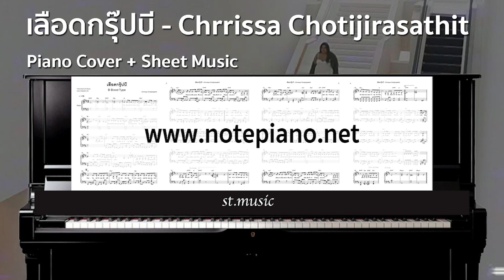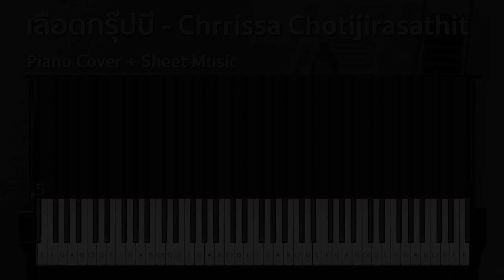[โน้ตเปียโน] เลือดกรุ๊ปบี (B Blood Type) - Chrrissa Chotijirasathit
ดาวน์โหลดไฟล์ pdf ได้ทันทีหลังชำระค่าบริการ